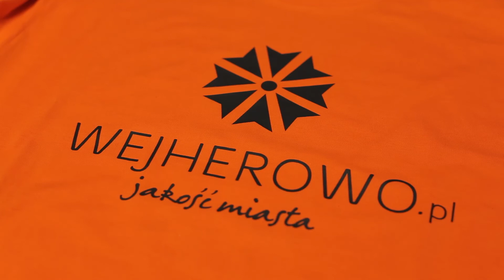Wejherowo.pl - Zapraszamy na Wejherowo Biega 2017